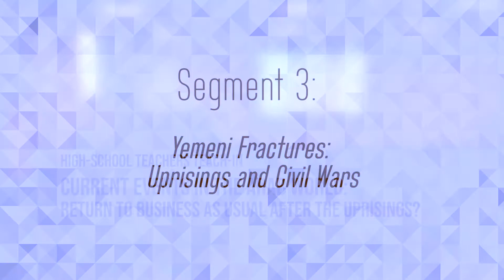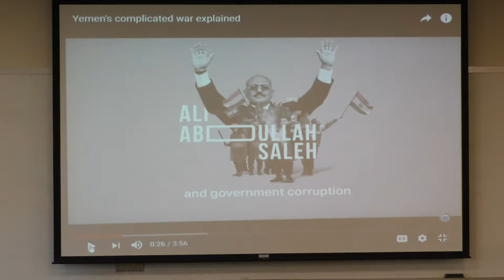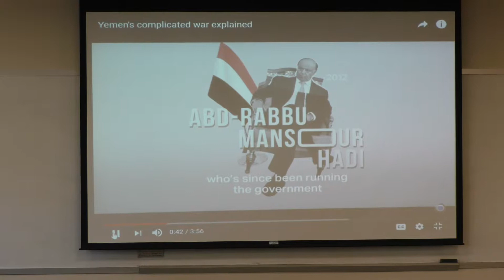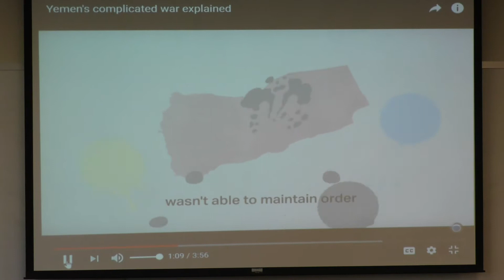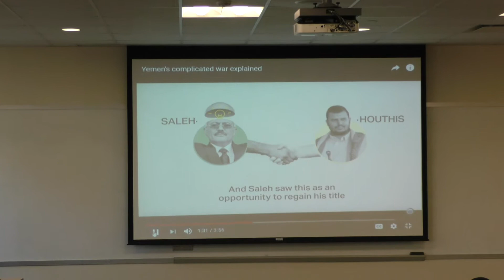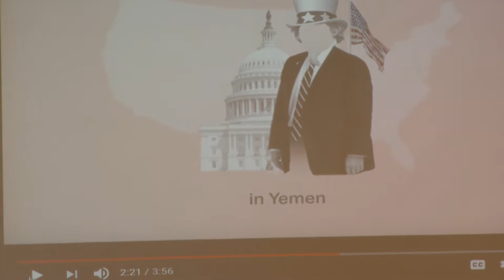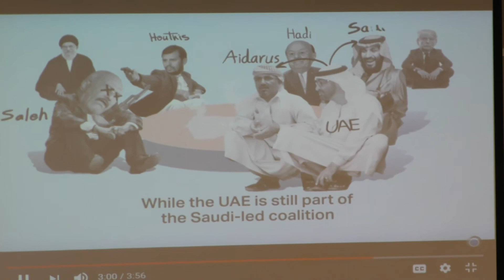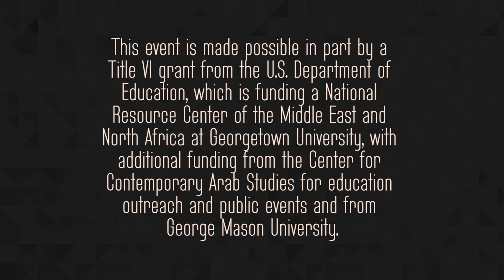"Yemeni Fractures: Uprisings and Civil Wars" Sama’a Al-Hamdani [ENG]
This is the third segment and speaker of the event " High-School Teachers Teach-In on "Current Events in the Arab World: Return to Business as Usual After the Uprisings?"